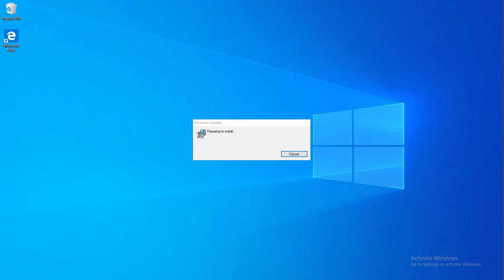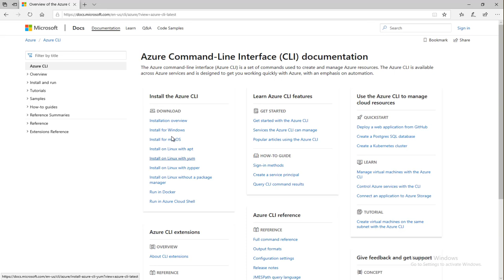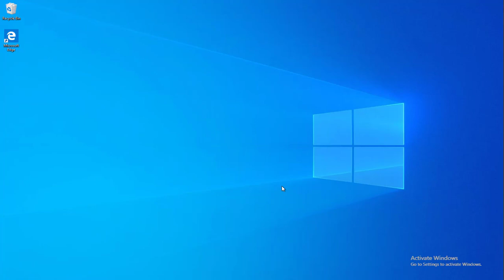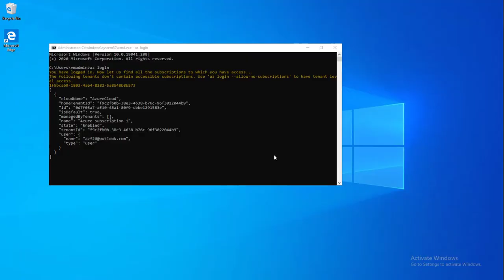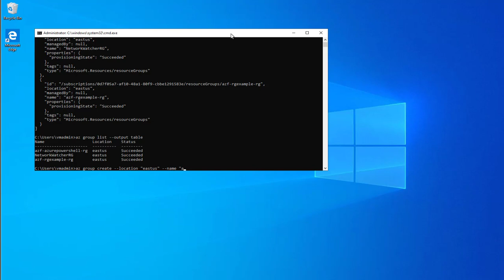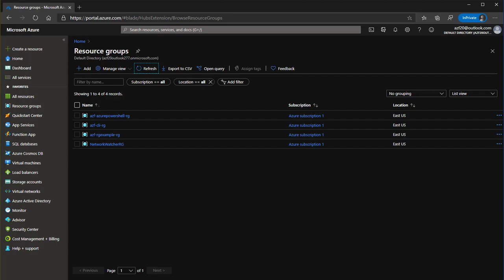AzureFundamentals 2020 | Primeros pasos con Azure CLI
Pablo Di Loreto te explica como instalar y empezar a utilizar Azure CLI para administrar Azure, y llevar adelante tareas masivas con mayor facilidad.

📌 Más info 📌

En este video, Pablo Di Loreto te explicará como instalar y empezar a utilizar Azure CLI para administrar Azure y cómo realizar las primeras tareas en Azure. Este video forma parte del Diplomado de AzureFundamentals que estamos brindando desde

📌 Sobre ConoSur.Tech 📌